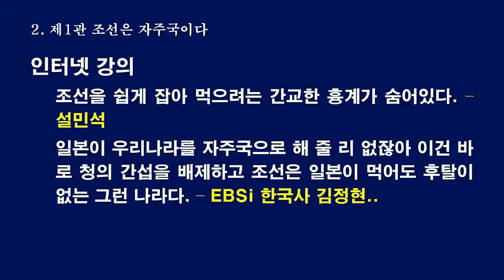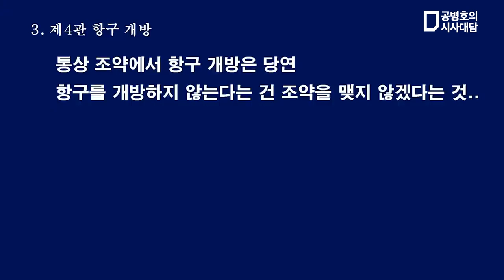부산 외 항구 개항 / 강화도조약 제4관 / 김병헌 국사교과서연구소 소장 (3/7) [공병호TV]